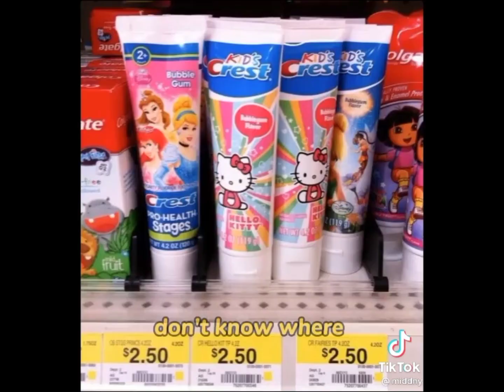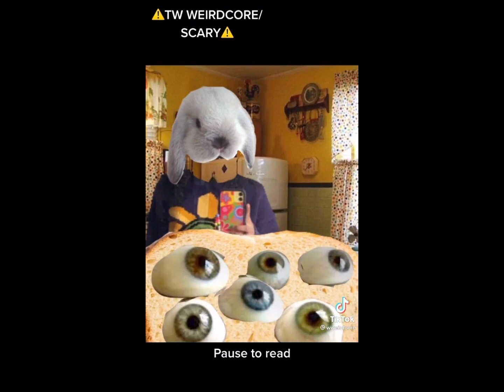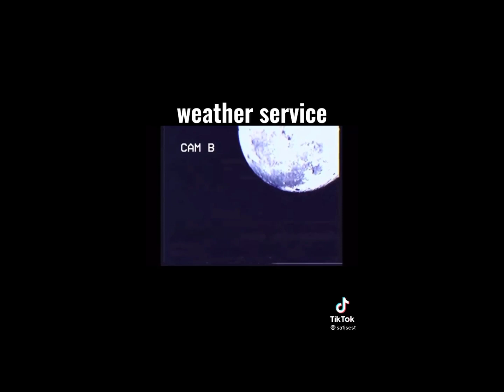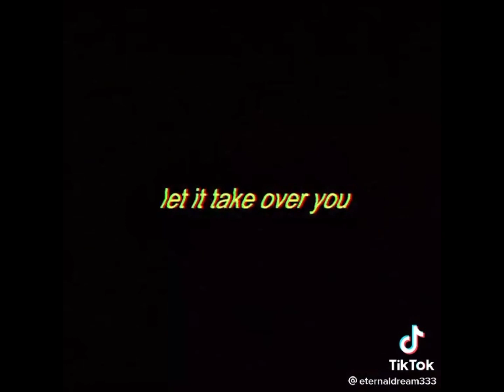Who you are? Dreamcore/weirdcore tiktok compilation ⚠️TW⚠️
♡ Ahhh! I haven't posted in so long but you all have been so supportive! Thank you all so much! I love you all and enjoy ♡